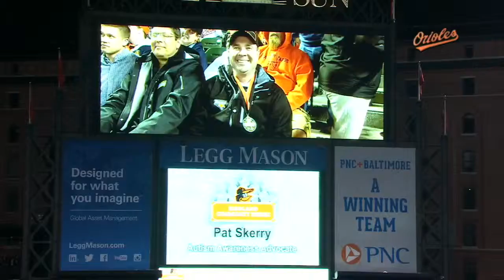CWS@BAL: Orioles honor Skerry for autism awareness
The Orioles honored Towson’s men’s basketball head coach Pat Skerry for his commitment to helping individuals with autism